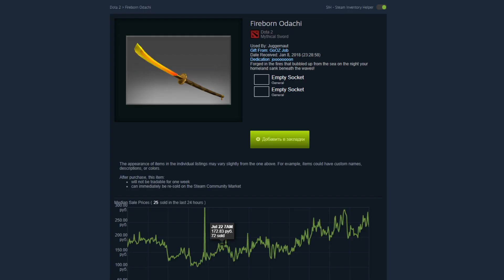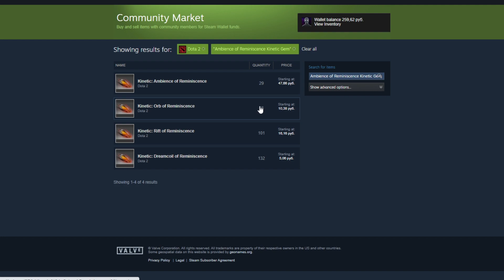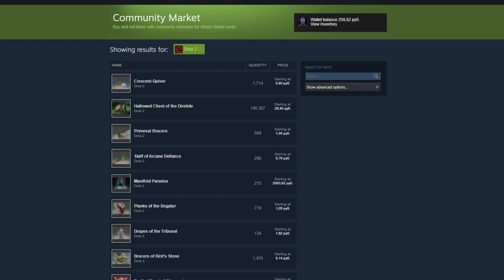500 РУБЛЕЙ НА ТВОЁМ АККАУНТЕ В СТИМ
500 РУБЛЕЙ НА ТВОЁМ АККАУНТЕ В СТИМ - это не кликбейт, я правда плюсанул 500 рублей чистыми на баланс стима. В один прекрасный момент, я просто наткнулся старую вещь по доте, которую нельзя продать или обменять, но в ней был... Смотри быстрее видео и проверяй свой инвентарь тоже, авось повезёт и ты тоже плюсанёшь деньжат :D

Если ты совсем не понимаешь что здесь происходит или наоборот с легкостью улавливаешь всё на лету, но не знаешь откуда черпать инфу, то можешь обратиться ко мне за обучением. Я расскажу: как и зачем использовать другие сайты с торговой площадкой, как трейдить в кс го, какие ещё игры для этого подходят, как выводить деньги со стима, сколько можно реально зарабатывать в месяц и тд.